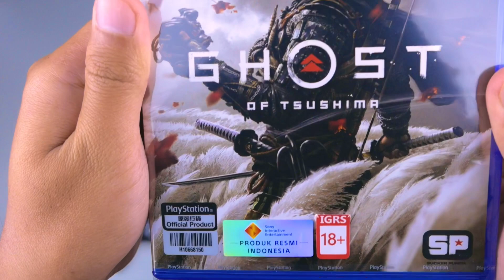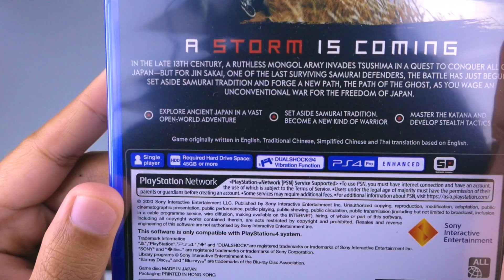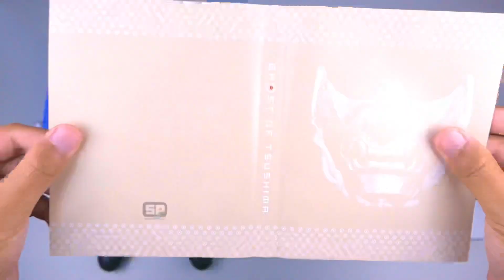Ghost Of Tsushima Prologue Indonesia, Unboxing & Gameplay Ghost of Tsushima PS4 Pro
Ketika memainkan game ini, terasa sekali suasana jaman jepang dahulu pada era Samurai. Game ini menceritakan samurai yang mempertahankan tanah kelahirannya dari serangan penjajah bangsa mongol. Ghost of Tsushima. Tsushima sendiri merupakan nama sebuah pulau tempat para samurai tinggal. Di game ini kita bakalan merasakan bagaimana adat istiadat bangsa samurai dan mongolia pada masa itu. Kualitas grafis game, sound effect dan alur ceritanya, bakalan membuat hanyut masuk dengan dalam pada game ini Ghost of tsushima.

Pemandangan, latar belakang jepang pada jaman dahulu, serta ayunan rumput yang bergoyang benar-benar memanjakan mata. Bakalan gak bosan memainkan game ini, karena di Ghost Of Tsushima ini kita juga bisa mengexplore map secara luas pada game open world yang satu ini. Penunjuk arah yang berbentuk angin, benar benar terasa alami dan mudah dipahami.
Pada video ini saya akan men Unboxing Ghost Of Tsushima dan juga memainkan Prologue dari game ini. Seperti apa detailnya?
BTW bakalan ada banyak suara music yang saya off-in pada video ini.

Menu Time Skip
(00:00) Intro
(00:26) Setup PS4 Pro TLOU II Limited Edition
(01:28) Unboxing
(04:04) First Setup Game
(07:50) Gameplay
(01:00:44) Outro